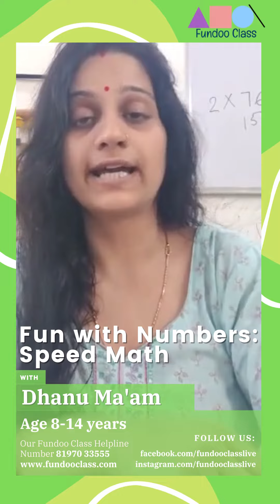Teacher Dhanu | Speed Maths | Fundoo Class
Join our WhatsApp group to recieve daily updates of our free and premuim

Learners outside India please connect with our Fundoo Class Helpline number at 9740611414 for enrollment.

Created with 💙 by Teachers'
Fundoo Class